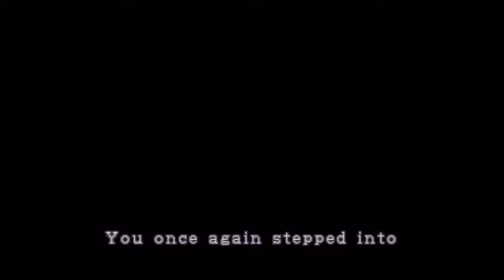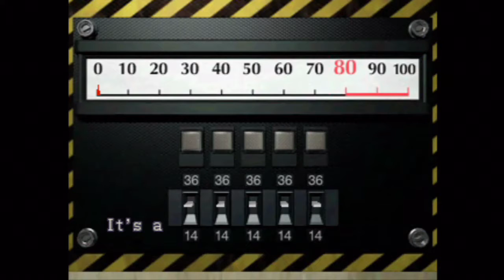Let’s Play - Resident Evil 2 - KNIFE ONLY, NO PRACTICE [Claire A] Part 4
The following video is a part of a full playthrough with live commentary of the classic survival hour video game Resident Evil 2. Join me TheGameViruss, as I play through this game for the first time using ONLY THE KNIFE as a weapon. Tune in as I try to achieve something that requires research, practice and an insane amount of skill all right here right now with zero preparation solely for your viewing pleasure.